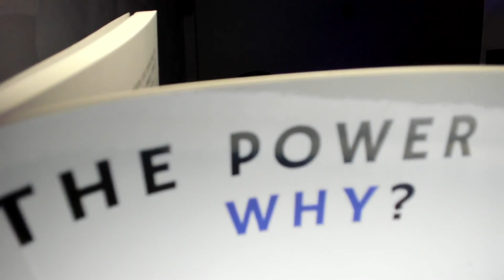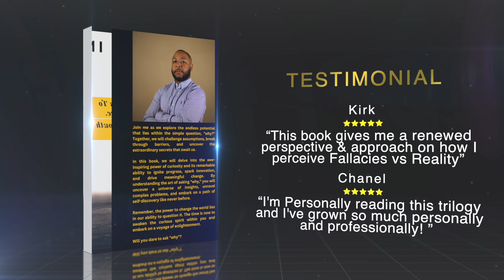Section 1 : Introduction - The Power In Why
🔊 Audio 🔊
Rode Wireless Go 2
Rode Video Mic GO 2

🔦Lighting🔦
Gvm Lights
Aputure Mc
Amaran 100x

Drone: DJI Magic Mini 2

🔊Music Used 🔊